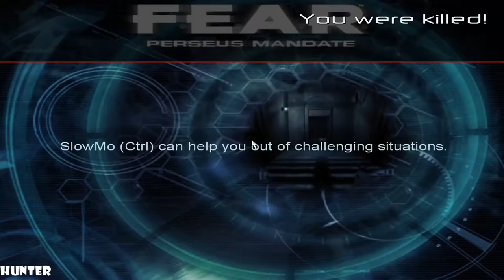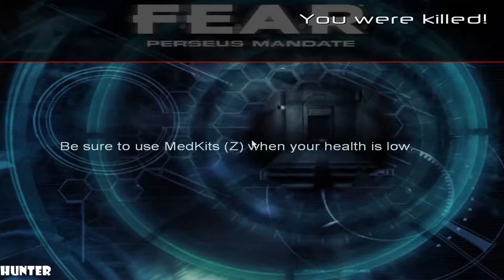FEAR Perseus Mandate Walkthrough PART 8 PC MAX OUT (1080p60FPS)